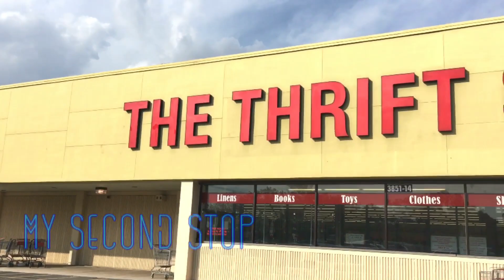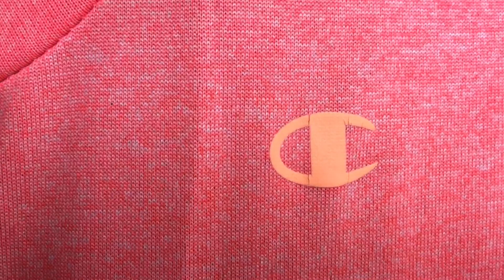Thrifting with me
Hey guys this video is all about my addiction. I go thrifting all the time but this time i wanted to take you guys along for the ride.

Music Description:
*bank account instrumental by kph
*take care & party & all i do is win & sexy and you know it instrumental by instrumental hip hop beats crew
*fwu & put your hands up & one dance & humble by dj instrumental
*feels instrumental by k. Masterpieces
*panda & 2 phones by dj instrumental
*you belong to somebody else by dj haijel
*young dumb and broke by Khalid

Hey guys, wassup it’s ya girl Kayla here.